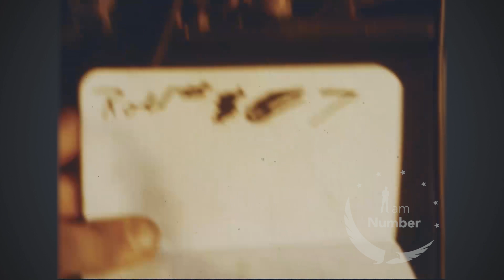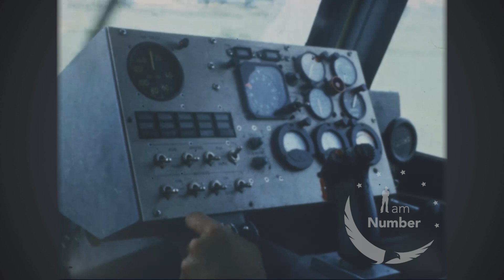Air Cushion Vehicle Mission: Dawn Patrol with the 9th Infantry Division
Join the 9th Infantry Division as they embark on a thrilling dawn patrol mission aboard the Air Cushion Vehicle (ACV) SK-5 during the Vietnam War. In the early morning light, soldiers prepare the hovercraft for action, as its powerful fans and radar system come to life. Witness the ACV glide effortlessly across rivers and swamps, providing unmatched mobility in the dense, marshy terrain of Vietnam.

This video captures the tension and excitement of a dawn patrol, with soldiers manning machine guns and miniguns, ready for whatever awaits them on the waterways. The SK-5 moves silently through the mist, approaching riverbanks and villages, scanning for enemy activity and interacting with local villagers. Watch as the ACV navigates tight corners and challenging terrain, bringing troops to key positions for search-and-destroy missions.

Experience the coordination between ground forces and overhead support, as OH-6A helicopters scout the area while the ACVs close in on enemy positions. From preparing for the mission at first light to executing tactical maneuvers on the water, this video offers an up-close look at the critical role of ACVs in riverine operations during the Vietnam War.

If you're interested in military tactics, hovercraft technology, or Vietnam War history, this video is a must-watch!